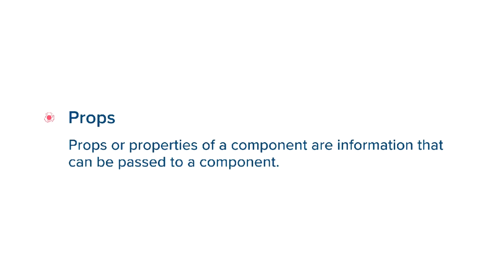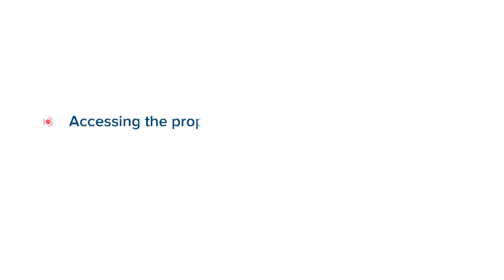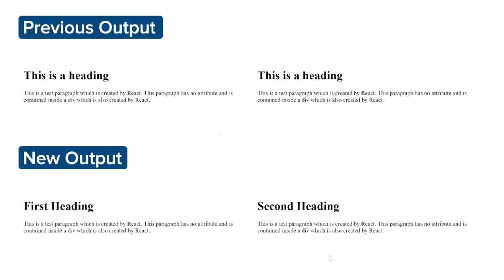1. Introduction to Props | Web Development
Learning Objectives -
Understand and customize components using props.